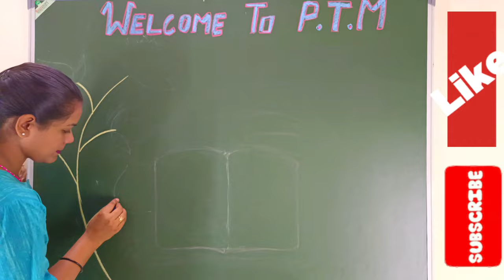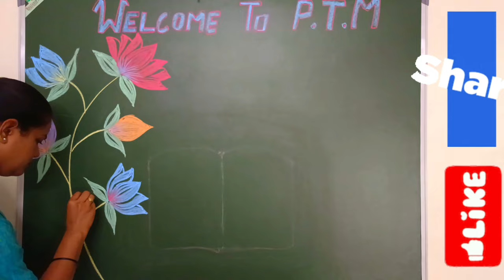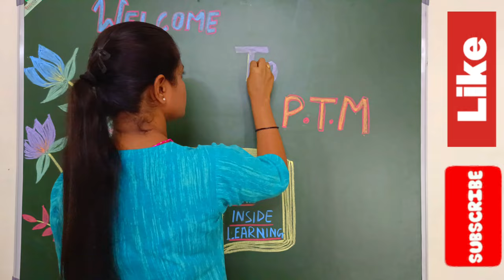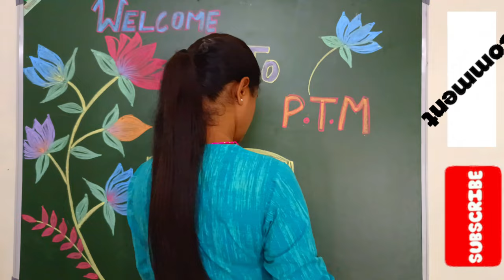Blackboard Decoration | Chalkboard Art | Blackboard Drawings | PTM Blackboard Decoration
Blackboard Decoration | Chalkboard Art | Blackboard Drawings | PTM Blackboard Decoration | School Decoration